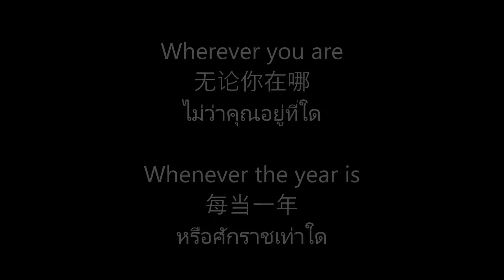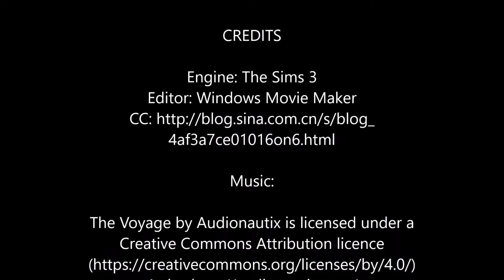[2016年] 中秋節 - 模擬人生3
English Title: 2016 Mid Autumn/Mooncake Festival - The Sims 3
Thai Title: วันไหว้พระจันทร์ 2559 - เดอะซิมส์ 3